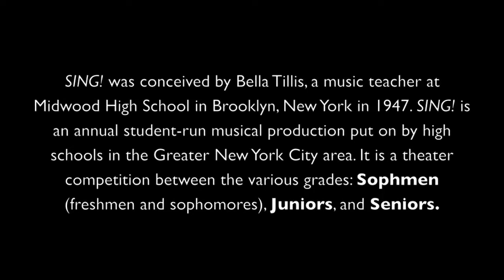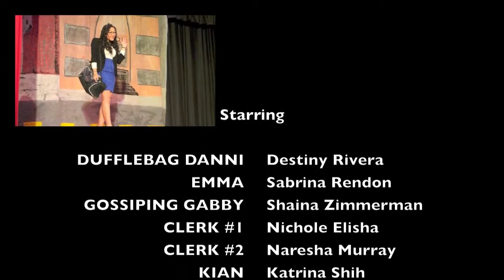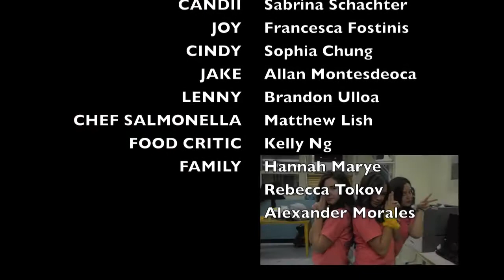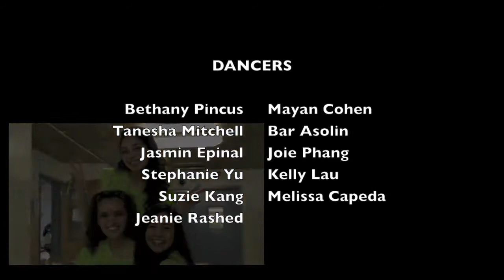Francis Lewis High School SING /Spring 2014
SING -Spring 2014 at Francis Lewis HS-Queens, NY